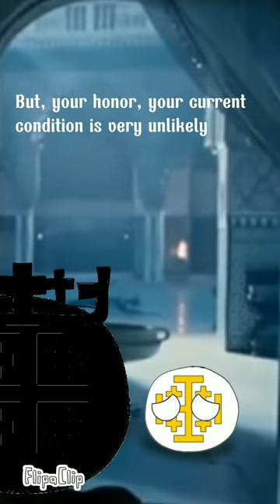CRUSADE: BALDWIN THE LEPER